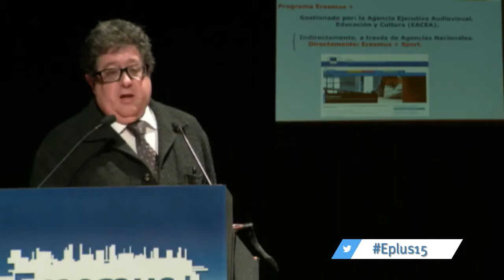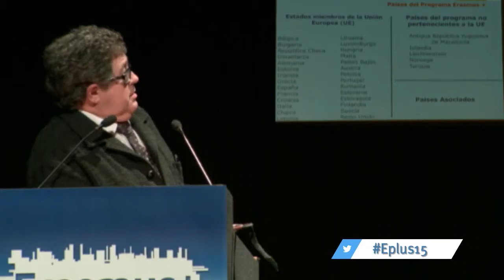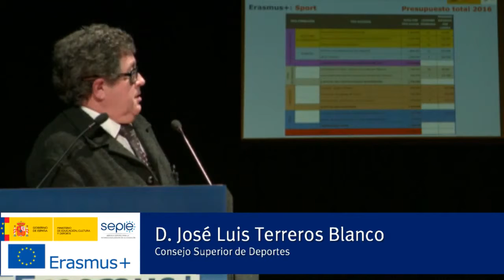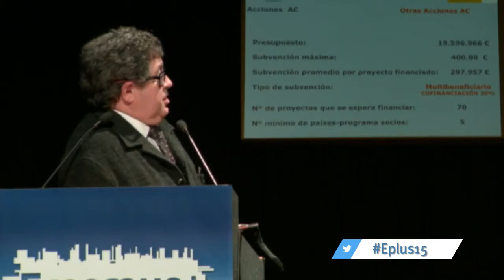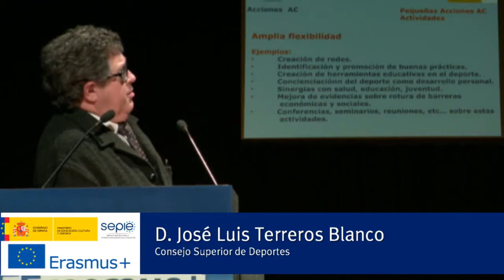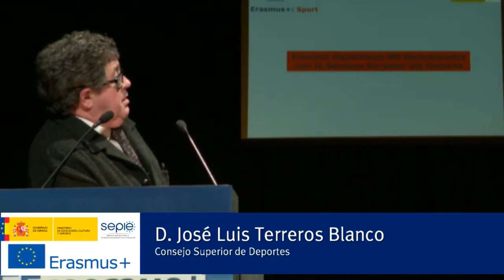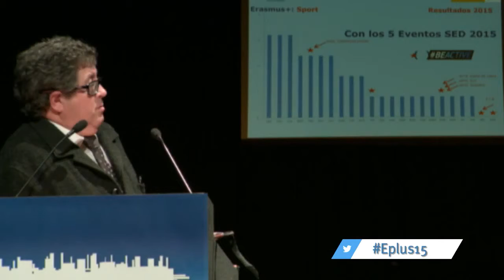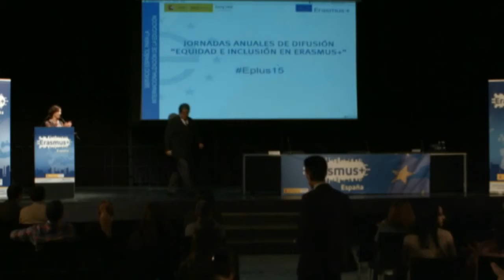Erasmus+ Deporte - Madrid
Jornadas anuales de difusión Erasmus+. "Equidad e Inclusión en Erasmus+" en Madrid del día 9/12/2015.